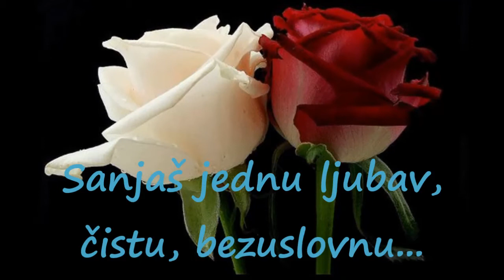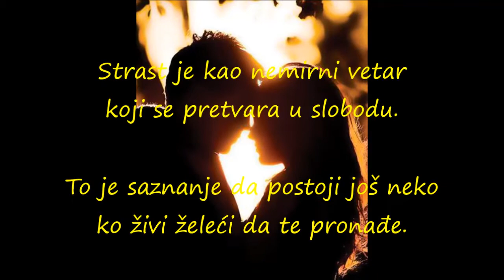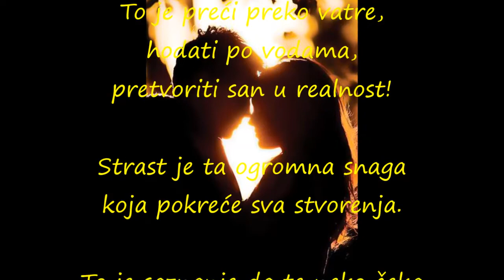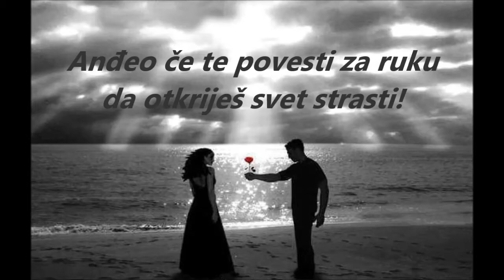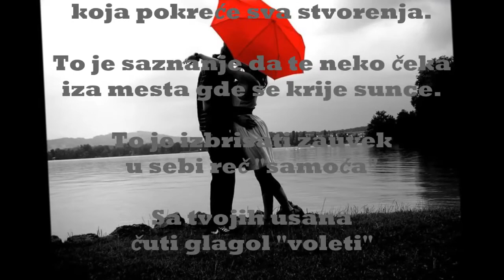Sarah Brightman & Fernando Lima - La Pasion (Serbian Lyrics)